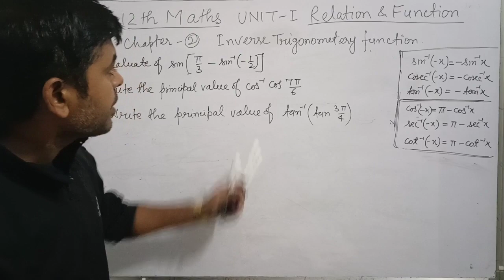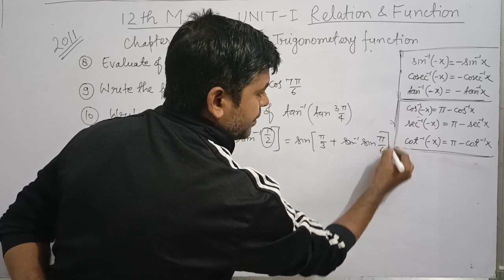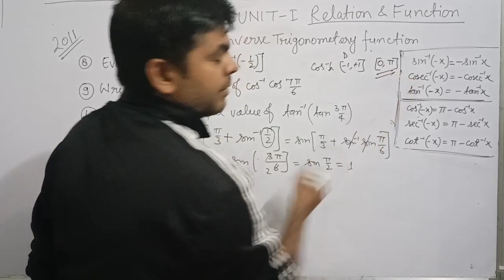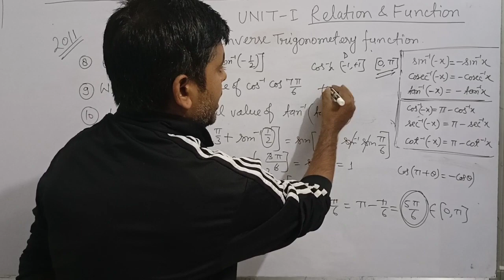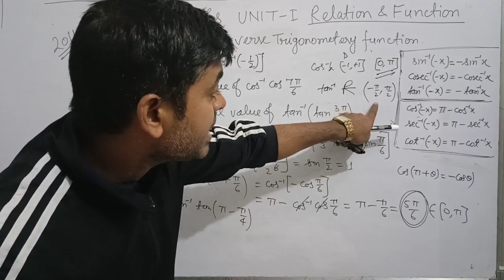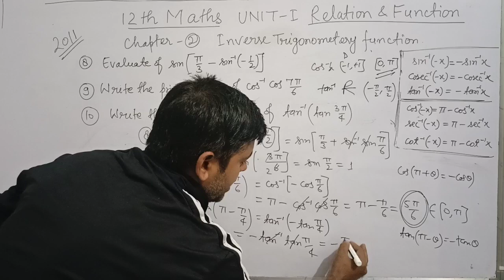1-1 marks 4 new question for BOARD EXAM | chapter 2 | inverse trigonometry function#cgmmaurya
1-1 marks 4 new question for BOARD EXAM  | chapter 2 | inverse trigonometry function#cgmmaurya

taggs
how to score 100 in maths,
how to score 80/80 in maths class 12
maths me top kaise kare
board exam

board exam, cbse board exam, rajasthan board, class 12 maths, how to study maths, how to study, how to study for board exam,